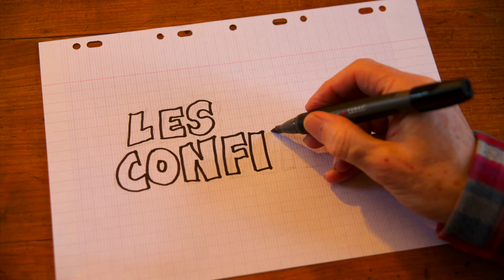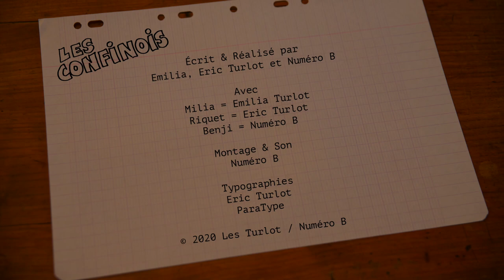Les Confinois - Épisode 9